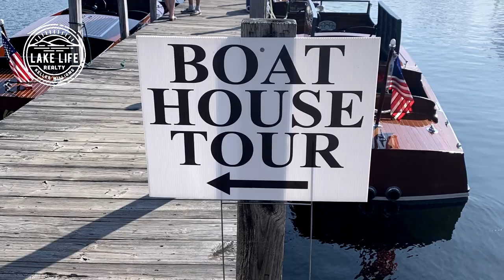2019 Lake Winnipesaukee Boathouse Tour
We are so happy to be the sponsor of the 2019 Boathouse Tour for the 3rd year in a row. This is the only boathouse tour in the country!